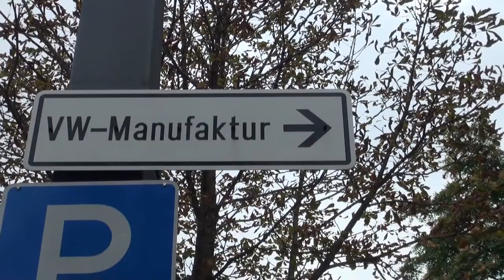Dresden: VW Manufaktur The Transparent Factory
Interesting place for a factory.  As quiet as a library.  The floor SLOWLY moves and workers take their time adding various pieces.

This is a final assembly plant for the VW and  Bentley products.  You can't take any pictures of the actual assembly line.  Sorry.